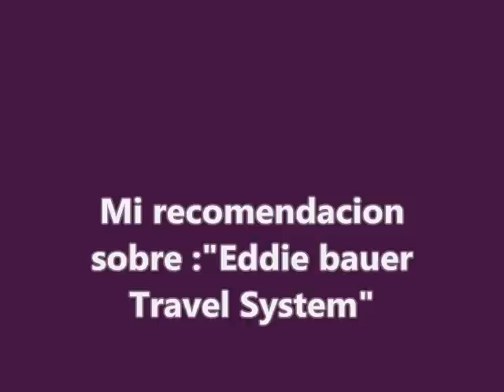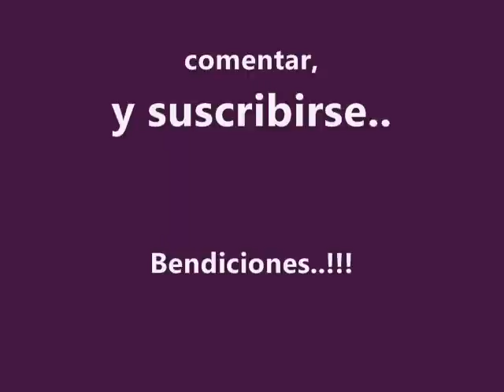Productos que recomiendo, asiento para bebe y carreola (Eddie Bauer Travel system).